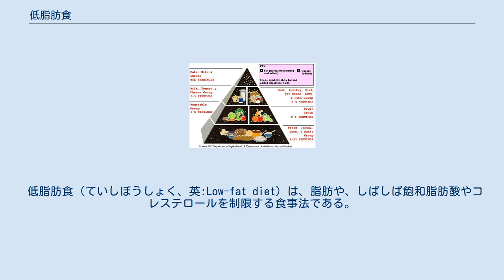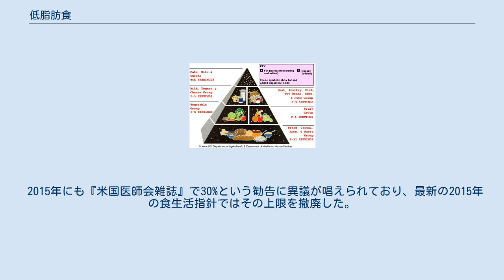低脂肪食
アメリカ農務省の食事ピラミッド(1994年) 食事ピラミッドの新しい版（2010年代）。
 低脂肪食（ていしぼうしょく、英:Low-fat diet）は、脂肪や、しばしば飽和脂肪酸やコレステロールを制限する食事法である。
心血管疾患や肥満を軽減することが目的である。
この食事法はカロリーを減らすことが容易となる。
脂質は1グラム当たり9キロカロリーであり、 炭水化物とタンパク質は4キロカロリーであるため、低脂肪にした場合にはより多い量を食べることができる。
米国医学研究所（IOM）は、飽和脂肪酸を制限し、肥満を予防するために、脂肪の摂取量を総カロリーの35%に制限することを推奨している。
 総脂質摂取量を減らすことは、カロリー摂取量の減少につながり、体重を減らしたり、体重が増加することをおさえる。
全体的な利益は小さいが、なお有益である。
総カロリー量を減らすほかの食事法と比較して、体重減少の程度には差がないようである。
 低脂肪食は心疾患の予防がうたわれている。
総カロリーに対する35-40%の低い脂肪摂取量は、総コレステロールとlLDLコレステロールを10から20%減少させることが示されている。
このことの大半は飽和脂肪酸の摂取量の減少によるものである。
飽和脂肪酸は多くの研究にて総コレステロールとLDLコレステロールを上昇させることが示されており、心疾患の高いリスクとなる相関関係がある。
 2013年のランダム化比較試験のメタアナリシスは、低脂肪食が総コレステロールとLDLを減少させたが、低カロリー食ではそうではなかった。
低脂肪食、高脂肪食のどちらも明白に推奨することができないことを結論している。
 2019年のシステマティックレビューで、糖尿病管理ために6か月以上追跡した20件のランダム化比較試験が見つかり、低脂肪食と低炭水化物食の比較では、基本的に血糖制御、体重と脂質に有意な差はなかったが、一部の研究では低炭水化物食が有利であった。
地中海食では、体重とHbA1cのより大きな減少と糖尿病の薬を必要としない時期が長かった。
完全菜食とマクロビオティックでは血糖制御の改善、菜食ではより大きな体重減少とインスリン感受性を示した。
結論としてよりよい血糖制御のために完全菜食、菜食、地中海食を導入すべきという証拠が見つかり、調査のためにより長期の試験が必要とされる。
 1977年に「米国の食事目標」が報告されたとき、全900ページほどあるその「補足見解」という報告書の多くは脂肪の問題点について当てられ、動物性脂肪の摂取を減らすという目標につながり、飽和脂肪酸の摂取を減らすという指針が作られた。
そうして、脂肪の種類を大衆が判断するのは難しいと考えた栄養学者たちは、「脂肪は良くない」という単純化されたメッセージを作り、脂肪を30%に制限するという推奨は専門家の間でも定着し、多くの脂肪を摂取した人々よりも健康状態が良いという研究結果が得られることが期待された。
実際に、長期的に低脂肪食が良いと示した研究が存在したということではない。
 「脂肪は良くない」という1960年代から続いている神話は、過剰な単純化であり、そうした食事や脂肪を含まない食品を生み出してきたが、効果はないと考えられる。
脂肪が摂取カロリーの40%程度を占めるギリシャの伝統食である地中海食は、日本の伝統食並みに心臓疾患のリスクが低い。
実際には、大きく4種類の脂肪が存在し、水素添加された油のトランス脂肪酸と肉や乳製品に含まれる飽和脂肪酸が心血管疾患に関連し、植物油、ナッツ、全粒粉、魚に多い多価不飽和脂肪酸、特にω-3脂肪酸がそうしたリスクを下げる。
 2015年にも『米国医師会雑誌』で30%という勧告に異議が唱えられており、最新の2015年の食生活指針ではその上限を撤廃した。